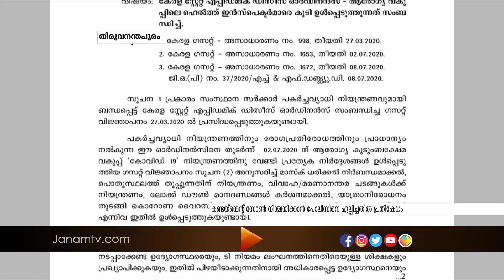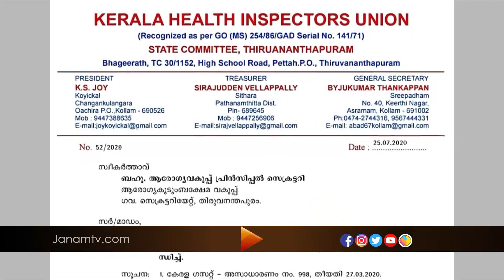സർക്കാർ നടപടിക്കെതിരെ ആരോഗ്യ പ്രവർത്തകർക്കിടയിൽ വ്യാപക പ്രതിഷേധം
News anchors : SUBEESH , ROHINI MAHESH